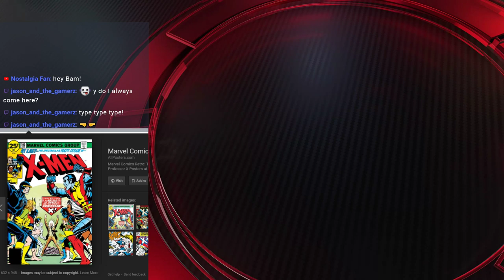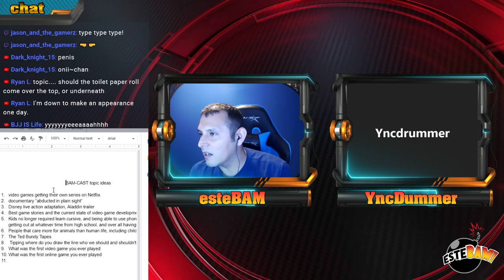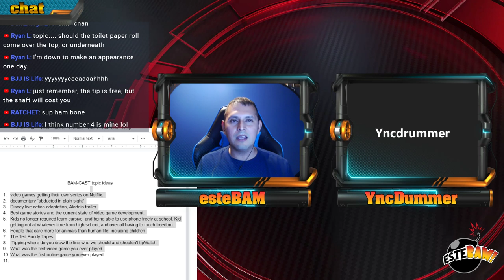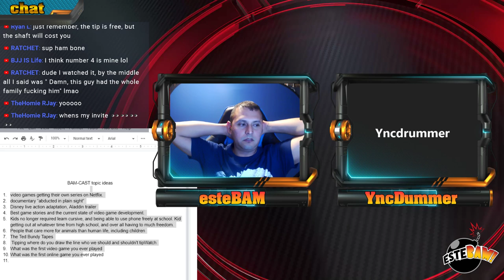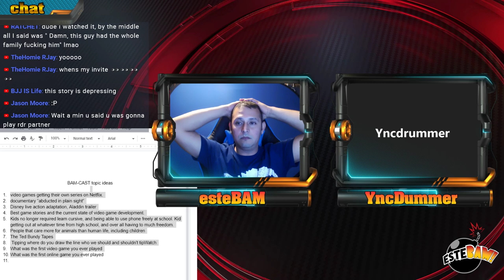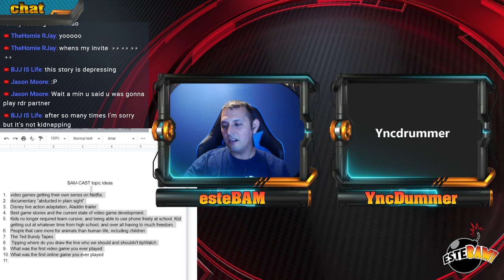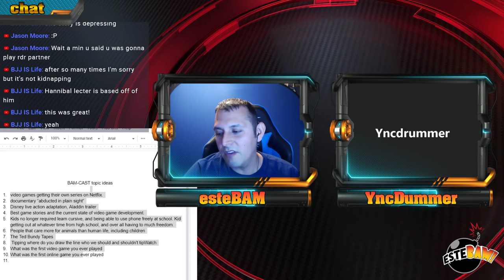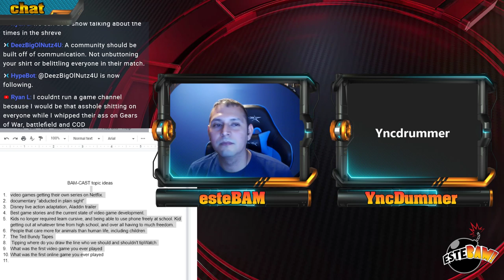"Abducted in plain sight" | Netfilx Documentary | The BAM-cast ideas | ep1 (podcast)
Welcome to "The BAM-cast" episode 1.  This first ep was basically a test run, to give us something to look back on as a blueprint of what we should keep, remove, or improve on. But all in all, I think it went well. We plan on talking about really upbeat and fun stuff of course, (gaming, movies, music, comic, ect) but we also want to dive into more serious topics here and there. The other thing I will be doing is bringing on other streamers, content creators, youtubers, ect. I want to interview y'all in an effort to promote you and your channels. Or maybe even just have you join some of our fun or interesting conversations. I already have a few of you lined up to make an appearance on the BAM-cast soon! Which is awesome cause I wasn't really sure anyone would be interested:) Anyways, if anyone is interested in being on my podcast or just has some questions, feel free to hit me up in the comments or on social media.

youtube, twitch, twitter, instagram, facebook, steam, discord, donatation!